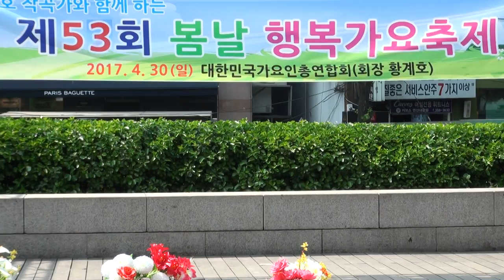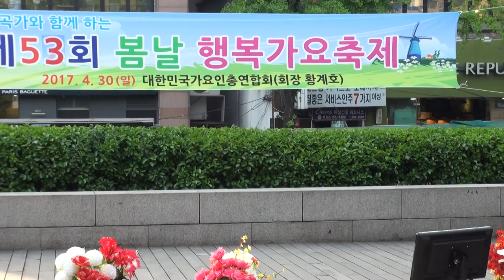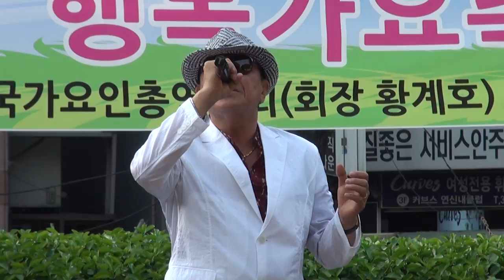박학순 가수(당신은몰라*불어라바람아*삼포로가는길*그집앞)황계호작곡가와함께하는행복가요축제53회은평구물빛공원1 장털보